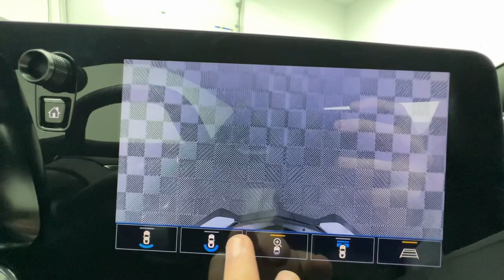2021 Chevrolet Corvette Troy, Dayton, Tipp City, Piqua, Casstown FP31265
Ceramic Matrix Gray Metallic Used 2021 Chevrolet Corvette available in 3540 S. Co Rd 25A, Troy, Ohio at Dave Arbogast Buick GMC. Servicing the Troy, Dayton, Tipp City, Piqua, Casstown, area.

3540 S Co Rd 25A

2021 Chevrolet Corvette Stingray Convertible 2LT Z51 Performance Package $7000 Chevrolet Installed Carbon Fiber package Front Lift GT2 Bucket Seats. LOADED! Rare Color! brbrPERFORMANCEbrbr6.2L V8 Enginebr8 Speed Dual Clutch TransmissionbrZ51 Performance Package $5995brRear Axle Performance RatiobrHigh Performance TiresbrZ51 Rear SpoilerbrElectronic Limited Slip DiffbrZ51 Performance SuspensionbrZ51 Performance BrakesbrPerformance Exhaust brHeavy Duty Cooling SystembrDriver Mode SelectorbrbrINTERIORbrbrGT2 Bucket Seats $1495br2 Tone Seats $395br8 Diagonal HD Color Touchscreen brBose Performance 14 Speaker Audio SystembrHeated/Ventilated SeatsbrHeated Steering WheelbrRear Camera Mirrorbr brEXTERIORbrbrFront Lift Adjustable Height $1995brCarbon Flash Painted Nacelles and Roof $1495brPower Retractable TopbrPower Heated Outside Adjustable MirrorsbrDealer Installed Ground Effects/High Wing Package $7000brbrINCLUDEDbrbr2 KeysbrBooks/ManualsbrbrOutstanding features on this Corvette include..brBluetooth Backup Camera Keyless Entry 2 Cargo Nets 8-Way Power Driver Seat Adjuster 8-Way Power Passenger Seat Adjuster Bose Performance Series Sound System w/14 Speakers Carbon Flash Metallic Painted Outside Mirrors Carbon Flash Metallic-Painted Outside Mirrors Convertible HardTop Driver Power Bolster Seat Adjuster Electrical Theft Deterrent System Electronic Limited-Slip Differential HD Front & Rear Vision Cameras HD Radio Heads-Up Display Heated & Vented Driver & Passenger Seats Heated Steering Wheel Heavy-Duty Cooling System Memory Driver & Passenger Convenience Package Mulan Leather Seating w/Perforated Inserts Navigation System Passenger Power Bolster Seat Adjuster Performance Data & Video Recorder Performance Exhaust w/Stainless-Steel Tips Performance Rear Axle Ratio Performance Traction Management Power Driver Lumbar Control Seat Adjuster Power Passenger Lumbar Control Seat Adjuster Power-Adjustable Outside Heated Mirrors Preferred Equipment Group 2LT Radio: Chevrolet Infotainment 3 Premium System Rear Cross Traffic Alert Rear Z51 Spoiler Security system Side Blind Zone Alert SiriusXM Satellite Radio Universal Home Remote Vehicle Inclination Theft Deterrent Sensor Vehicle Interior Movement Theft Deterrent Sensor Wireless Charging for Devices Z51 Perf Suspension w/Magnetic Selective Ride Cntrl Z51 Performance Brakes Z51 Performance Package Z51 Performance Suspension.brbrDAVE ARBOGAST IS ONE OF THE TOP 100 FRANCHISE USED CAR DEALERS IN THE USA! Come find out why! for more photos! *See Dealer For Specific Equipment*